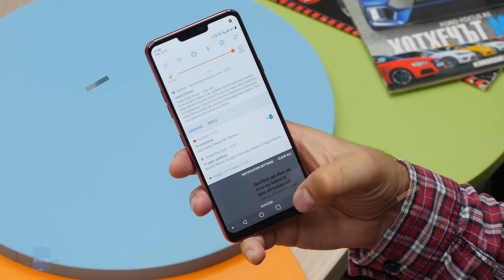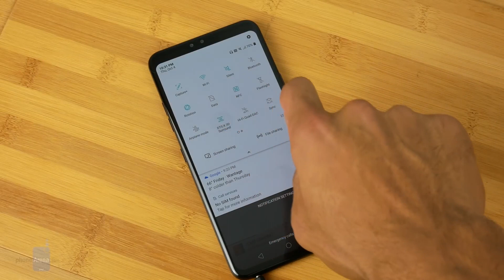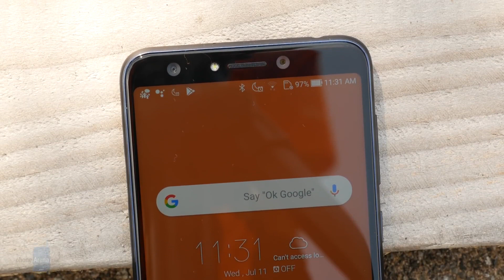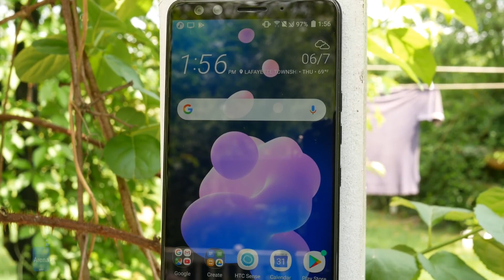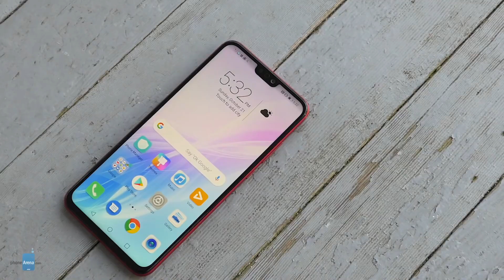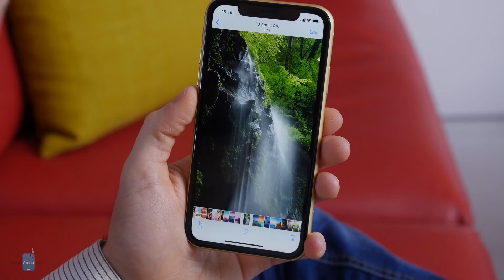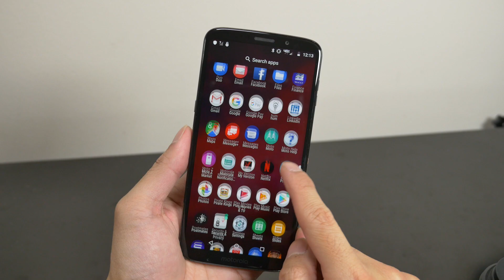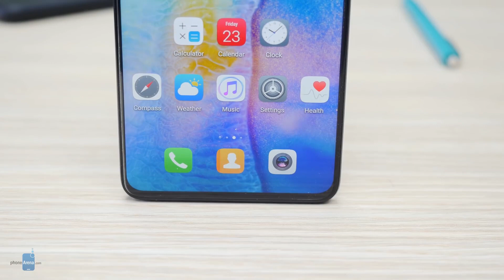Most underrated smartphones of 2018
It happens each and every year, manufacturers unleash a barrage of smartphones that can inundate the average consumer, which leads to some phones being forgotten. They're what we like to refer to as underrated!